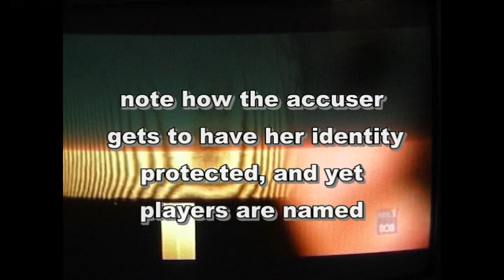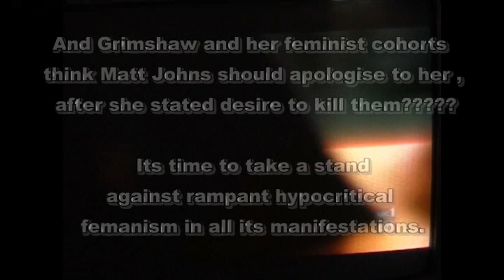Tracy Grimshaw bias against Matt Johns on ACA EXPOSED (Feminist led Attack on Footballers)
RE: Matthew johns Sex Scandal
with recent "feminist driven outrage" over North Melbourne chicken gate, and now the "Yes means the right to change to No" 7 years after the fact reinvention by the NZ girl, and the subsequent 4 Corners attacks and misrepresentations and the feminist bandwagon jumping of Grimshaw on ACA ( A Current Affair ) the last two nights i thought it about time to expose these feminazi for what they are, agenda pushing hypocrits not concerned with equality but power and revenge including trying to bring men down who have power and represent traditional male attributes of physical strength and sexual dominance which feminazis cant reconcile if they are stuck in their Germaine Greer type 2nd Wave feminist ideology.

Ironically many of these feminists are post menopausal yet want to tell others how to conduct their sex life even though they are dried up and past their use by date.

Anyway thats my opinion if you want to share yours i look forward to reading you comment.
danofsydney

Femanist Motto re sex:
No means no
 and
yes means no ( if they decide to change their mind after the fact)

Channel 9 sacked Johns for what ..., consensual sex, while the girl who gets to remain anonymous says she would "shoot them" if she had a gun!
this country is out of control !

Caroline Wilson talked of the power imbalance and Rebecca Wilson also sang from the feminist hymn book on this issue while many other feminist panderers also played their part.
Re: Gordon Ramsey... The latest 'playing the female victim' by Tracey and bringing her "mum was upset" into the issue shows she can dish it out, but wants to play the fragile sensitive woman when someone attacks her. What a hypocrite! "
 With Breaking News (12/6/09) "A WOMAN has been charged with attempting to blackmail Parramatta star Fuifui Moimoi following a sexual liaison three years ago. The woman, of Lalor Park, was charged at Blacktown Police Station earlier today with three counts of blackmail. She was bailed to appear in court on July 8. Police allege she recently demanded $15,000 from Moimoi and threatened to go to the media with claims she was improperly treated" Daily Telegraph 12th JUNE 2009
. lets see how the media treat this.

Grimshaw was back to her manhating best when interviewing relatives of the 12 or 13 or 14 year old radio stunt "victim" who claimed rape but later withdrew it. That didnt cause Grimshaw to withdraw her attacks on Sandilands because the truth was never the issue for Grimshaw. The eye-rolling and selling her contrived anguish was also on display in her interview where she went on to hypothesize about if it was her daughter... Jackie O and Kyle Sandilands did nothing wrong, but it was a chance to attack them by grandstanding critics seeking to promote their own profile.

Perennial chest beaters Phil Cleary and Pru Goward who both use their family connections/circumstance to elevate their careers and profile were recently critical of Greg Inglis ( again before the facts came out), but now the "self harm allegations" (Southern Cross News 2ue 3aw)  and change of tune by the girlfriend (Sally Robinson) of Inglis  there will be no apology from Cleary, Goward or the dickhead Niel Mitchell and all the other grandstanders

ABC TV Show Hungry Beast has done some lame group sex skit with netball team references... its about 5 month too late fellas...
"danofsydney, the original and best!"
John Singleton and Mathew Johns have announce thier plans for a TV television production company partnership to possible produce a rival show to the Footy Show on Channel 9  rape accused Sex Scandal

If you want to have a laugh at the stupidity of modern feminism check out the deluded blogs at thedawnchorus.wordpress_com its OTT and may have been influencial in Rebecca Wilson's man hating views